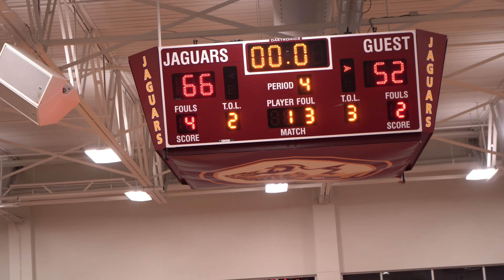Creekside HS vs. Maynard H. Jackson HS [1.9.24] [FULL GAME]